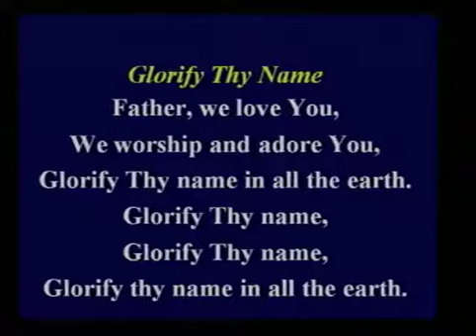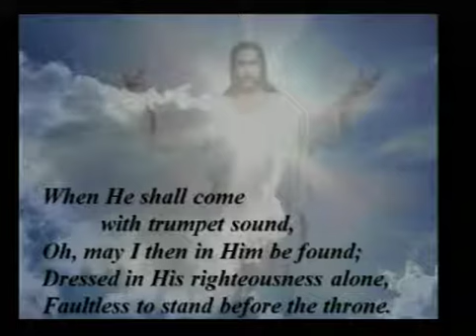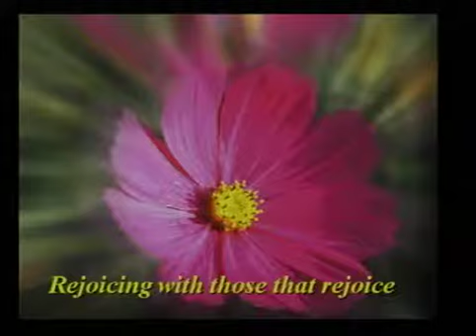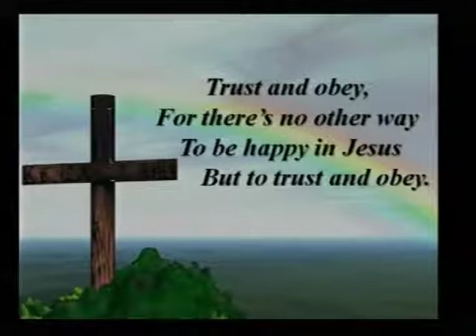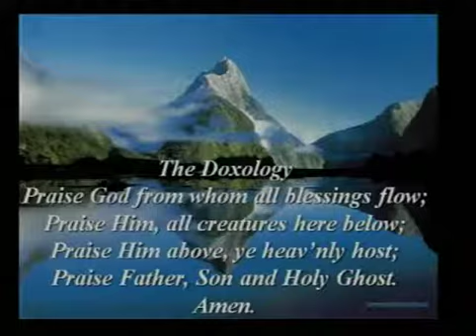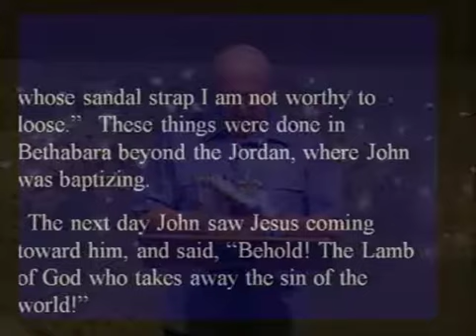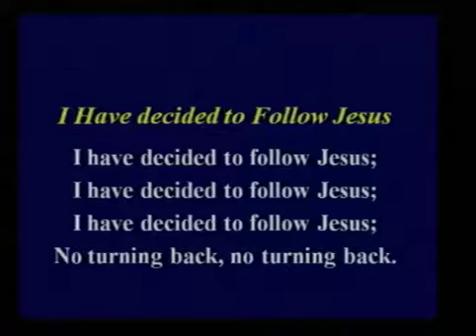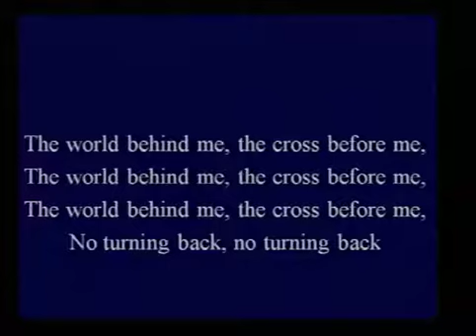Pointing Out the Captain